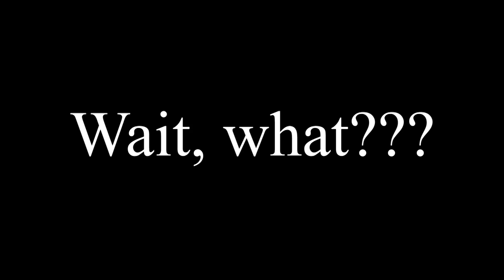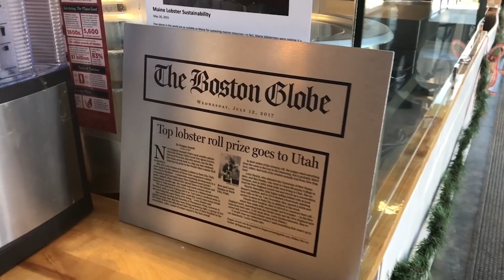Destination: Park City BTS with Brendan Fallis and Hannah Bronfman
1st Look guest host Hannah and Brendan are fresh off their luxurious trip to Park City Utah. Here's a behind the scenes video of the couples experiences and a tase of what you'll see this Saturday (1/27/18) after SNL on NBC as 1st Look presents Destination: Park City